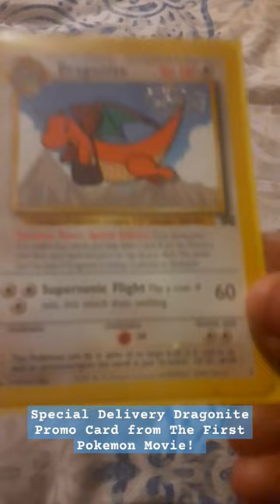Dragonite Promo from 1st Movie!